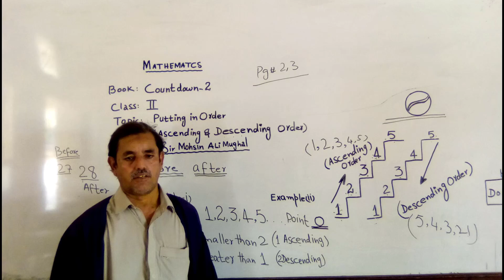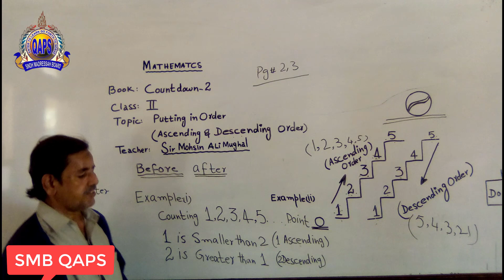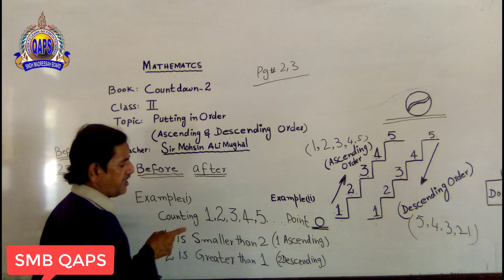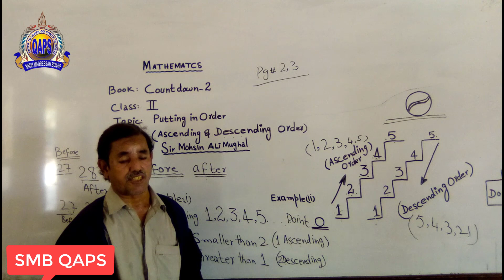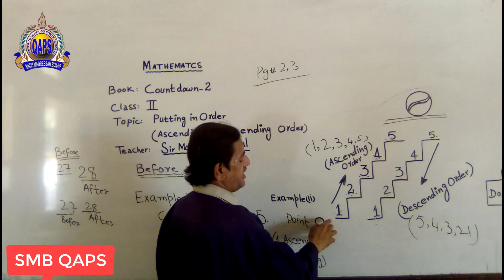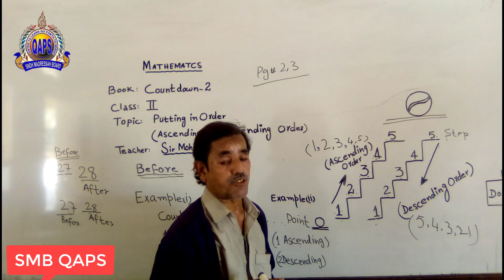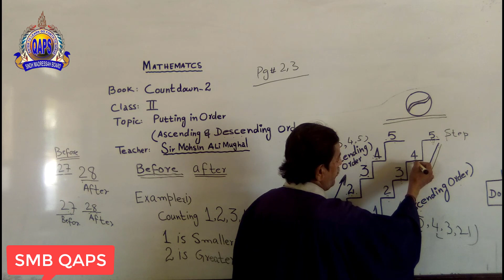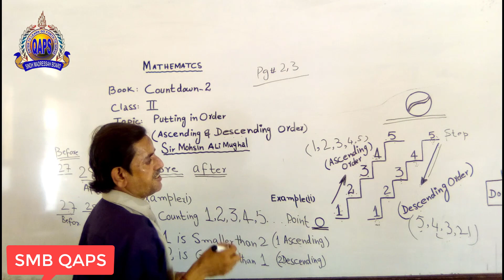Mohsin Ali Mughal, Class II, Subject Mathematics, Topic Putting in Order, SMB QAPS Primary Section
SIr Mohsin Ali Mughal
Class II
Subject Mathematics
Topic Putting in Order
SMB QAPS Primary Section